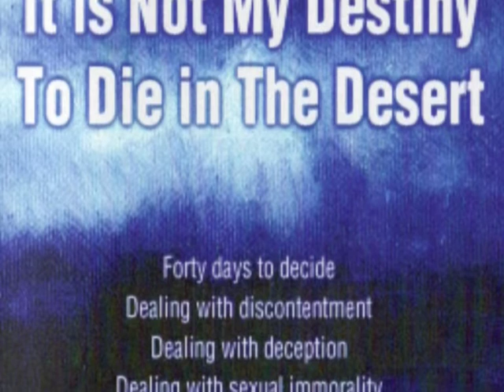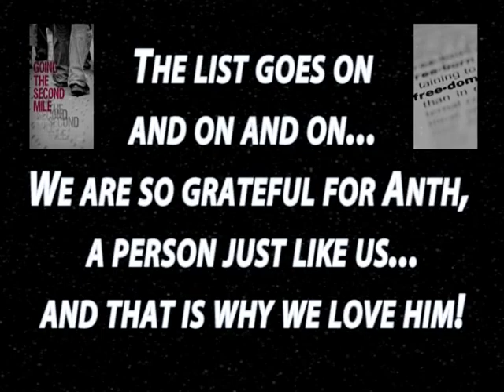Anth Chapman - The Journey of a Kilt Lifter!